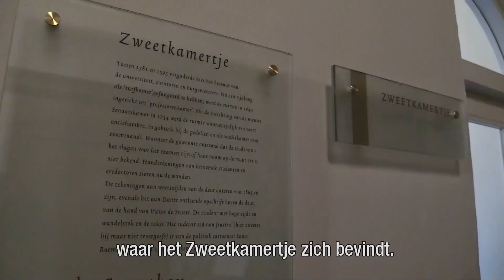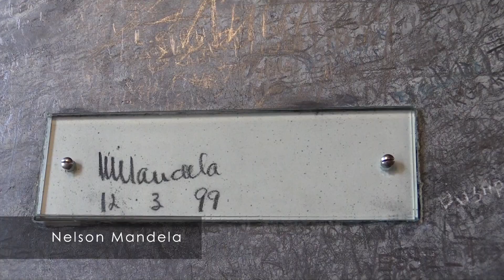Marcel Harteveld vertelt over het Zweetkamertje van de Universiteit Leiden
Acteur Marcel Harteveld neemt je deze zomer mee naar bijzondere locaties die belangrijk zijn in het verhaal van Soldaat van Oranje - De Musical.

Vandaag: het Zweetkamertje van de Universiteit Leiden / Leiden University.

Video: Rudy Hellewegen